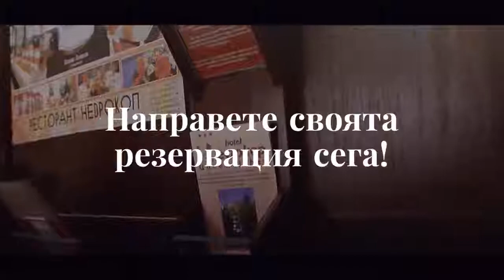Хотелски комплекс Неврокоп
Напълно обновеният хотелски комплекс „Неврокоп“ в центъра на гр.Гоце Делчев посреща първите си гости през декември 2003 г. Хотелът предлага уютна и изискана атмосфера и професионално обслужване. Разполага с 12 апартамента, 13 единични и 31 двойни стаи, луксозно обзаведени и оборудвани с климатик, телевизор, мини бар и телефон.